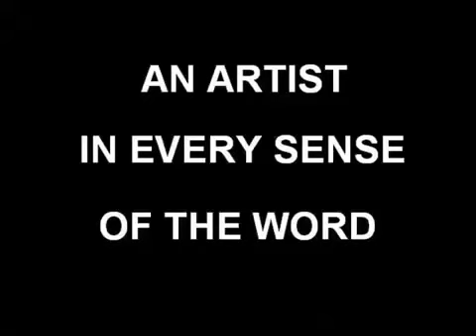Kevin Levrone tribute1